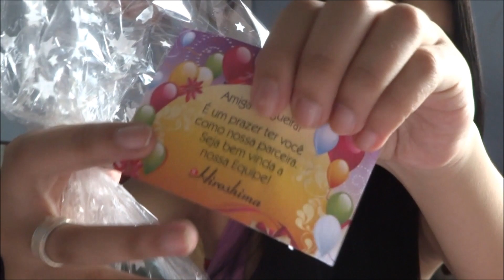| Recebidos da loja Hiroshima |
link do post no blog com os looks e todas informacoes da loja